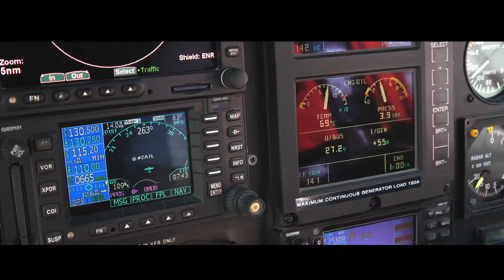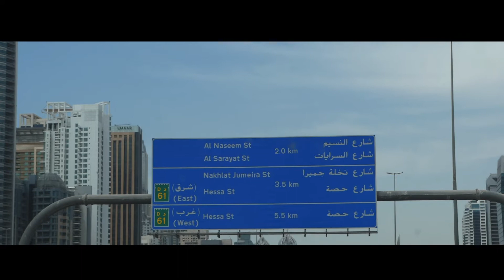DUBAI LUMIX GH5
Trip to Dubai using my Lumix GH5